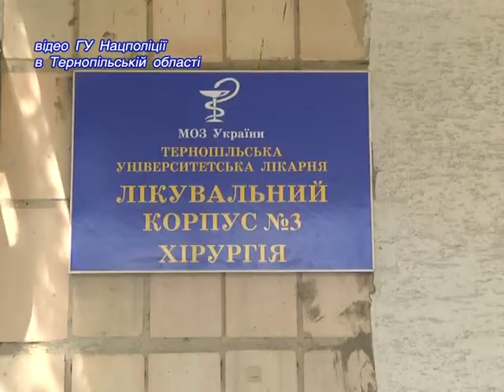Трагедія у військоматі Тернопіль